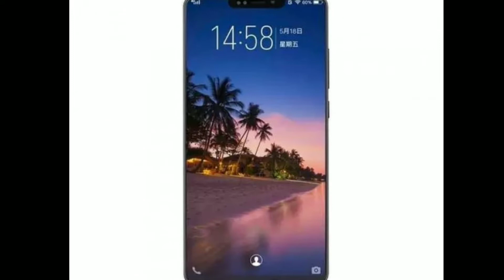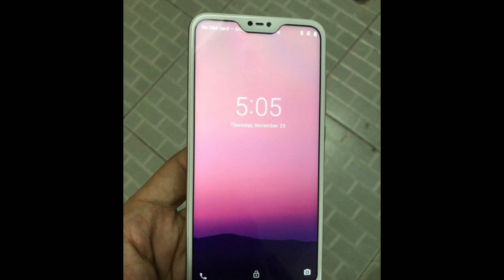Xiaomi Mi 8 hands on video and live images price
Hi

 Xiaomi just has announced the launch date of 2018 flagship Mi8 on 31st may

Few live images got leaks

Price

Hands-on video

Specs

And more